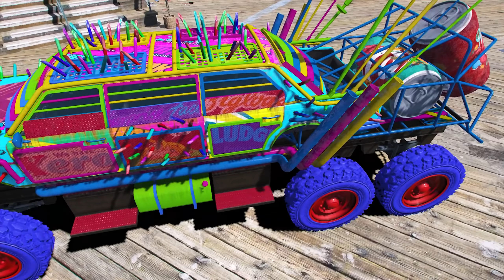APOCALYPSE MONSTER TRUCK in GTA 5 !! MALAYALAM !!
So, Hi guyz.
Apocalypse arena war car is used to fight with Police in GTA 5.

gta 5 malayalam,gta 5,malayalam gaming live,gta 5 funny,gta 5 Lamborghini,ar7 yt gta 5,gta 5 stealing Lamborghini,error gamer,gta 5 gameplay,malayalam gameplay,error gamer,ar7,gta 5 stealing supercars,gta 5 stealing superbikes,gta 5 stealing kawasaki ninja h2 carbon,gta 5 stealing ktm super duke,gta 5 stealing ducati streetfighter,gta 5 collecting rare super bikes,gta 5 stealing ducati panigale,gta 5 stealing bmw bike,gta 5 stealing bugatti,gta 5 lamborghini egoista,gta 5 concept lamborghini car,gta 5 rebel radio,gta 5 luxury dealership,gta 5 dealership malayalam,gta 5 agera,gta 5 ford gt,gta 5 franklin rich life,gta 5 franklin dealership,gta 5 stealing mercedes benz,gta 5 stealing mclaren,gta 5 stealing ferrari,gta 5 stealing bmw,gta 5 police,gta 5 fight,gta 5 robbery,gta 5 heist,gta 5 pacific standard bank,gta 5 prime vandal,gta 5 tesla supercar,gta 5 tesla semi truck,gta 5 restoring cars,gta 5 police escape,gta v,gta v malyalam,gta 5 every 30 second a chaos mod,gta 5 franklin,GAME THERAPIST,A-Bit Beast,AR7 YT,Logical Gaming,RGR45,Malayalam Techies,A2IN Gaming,gta 5 gameplay.